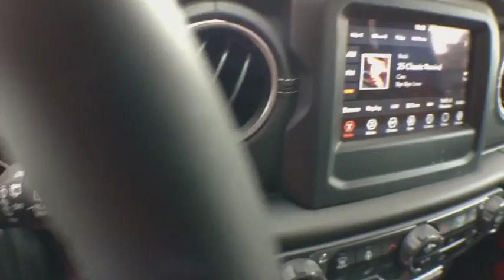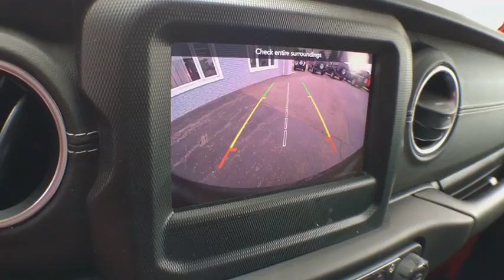2018 Jeep Wrangler Unlimited Brighton, Novi, Howell, Wixom, Pickney, MI 281515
Firecracker Red Clearcoat New 2018 Jeep Wrangler Unlimited available in Brighton, Michigan at Brighton Chrysler. Servicing the Novi, Howell, Wixom, Pickney, MI area.
2018 Jeep Wrangler Unlimited Sahara - Stock#: 281515 - VIN#: 1C4HJXEG1JW207266

Brighton Chrysler
9827 E Grand River Ave